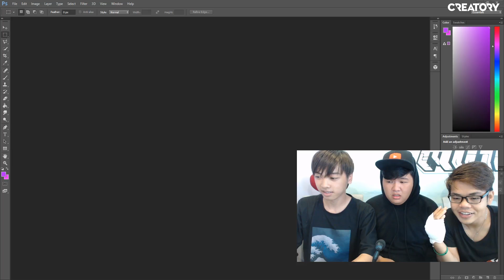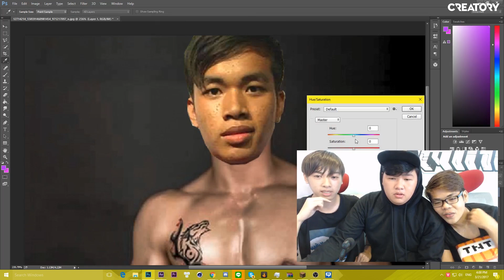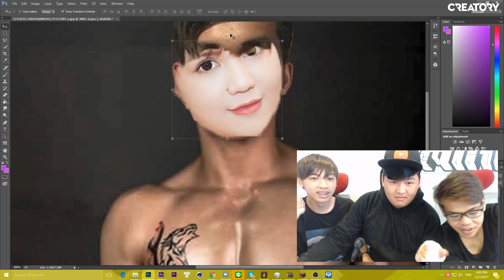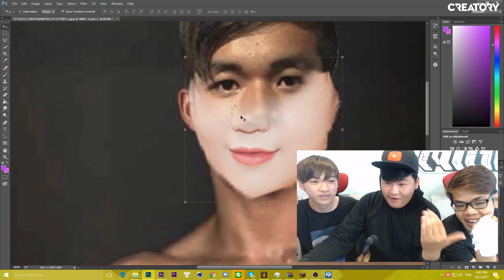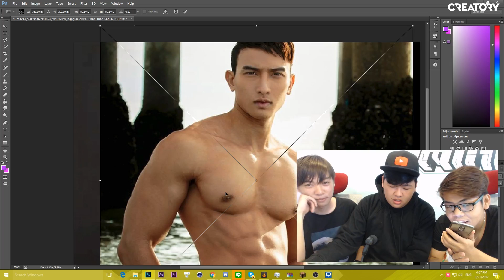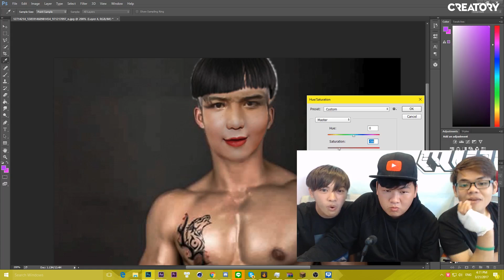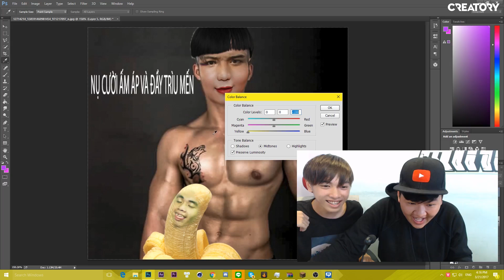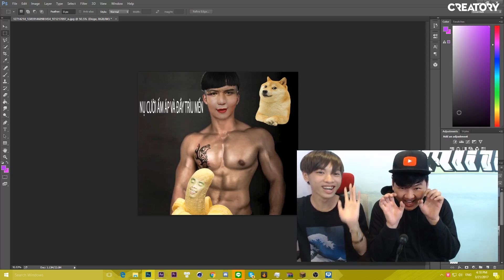PHẪU THUẬT ZEROS!! (Thảm Họa Photoshop #2)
►Hôm nay chúng ta sẽ đến với seri Thảm Họa Photoshop của OopsChanny, trong video này Channy sẽ photoshop Bảo Zeros!!!

█▒▒▒░░░████████████▒▒▒░░░█ Hãy để lại bình luận nhé!